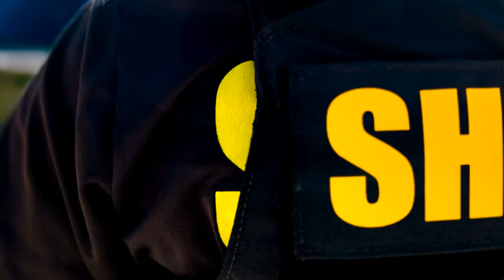TweetAlong: Community Engagement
A Pasco Sheriff's Office deputy's shift involves a wide range of tasks, from maintaining public safety to conducting investigations and more. Cpl. Rongo hosted a TweetAlong last week, during which she responded to service calls and interacted with Pasco County citizens.